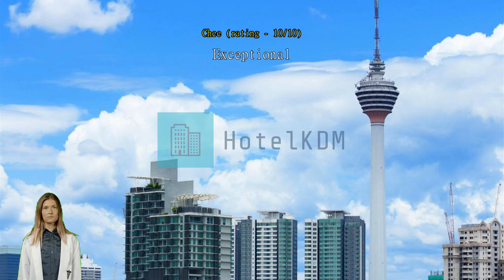Sahabat Guesthouse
Experience Comfort and Convenience at Sahabat Guesthouse in Kuala LumpurWelcome to Sahabat Guesthouse, a charming 1-star hotel located in the heart of Kuala Lumpur, Malaysia. Built in 2010 and last renovated in 2012, this cozy guesthouse offers a comfortable and affordable stay for travelers seeking a home away from home. With its convenient location and excellent amenities, Sahabat Guesthouse is the perfect choice for both business and leisure travelers.

At Sahabat Guesthouse, we strive to provide our guests with a seamless and hassle-free experience. Check-in begins from 03:00 PM, allowing you to settle in and relax after a long journey. Our friendly and attentive staff will be there to welcome you and assist with any requests you may have. Whether you're in town for a quick business trip or a leisurely vacation, our check-in process ensures a smooth start to your stay.

With a total of 14 well-appointed rooms, Sahabat Guesthouse offers a cozy and intimate atmosphere. Each room is tastefully decorated and equipped with modern amenities to ensure a comfortable stay. Whether you choose a single, double, or twin room, you can expect a clean and spacious accommodation that caters to your needs. Our rooms are designed to provide a peaceful retreat from the bustling city, allowing you to relax and recharge for the day ahead.

Please note that Sahabat Guesthouse has a child policy in place. While children are welcome to stay, there may be extra charges involved. We recommend contacting our friendly staff for more information regarding the child policy and any additional charges that may apply.

Conveniently located just 45 minutes away from the airport, Sahabat Guesthouse offers easy access to Kuala Lumpur's top attractions and business districts. Whether you're here to explore the vibrant city or attend meetings, our hotel's prime location ensures that you're never far from where you need to be.

Experience comfort, convenience, and warm hospitality at Sahabat Guesthouse. Book your stay with us today and discover why we are the preferred choice for budget-conscious travelers in Kuala Lumpur.Unwind and Enjoy at Sahabat Guesthouse's Entertainment FacilitiesAt Sahabat Guesthouse, we understand the importance of providing a variety of entertainment options for our guests to unwind and enjoy their stay. Our lush garden serves as a tranquil oasis where you can relax and soak up the tropical ambiance. Take a leisurely stroll amidst the vibrant flora, find a cozy spot to read a book, or simply bask in the serenity of nature.

For those looking for a more social setting, our shared lounge/TV area is the perfect place to connect with fellow travelers. Kick back on our comfortable sofas and catch up on your favorite TV shows or movies on the large flat-screen TV. Engage in lively conversations, swap travel stories, or challenge your new friends to a friendly game of board games or cards.

Whether you prefer the tranquility of nature or the camaraderie of fellow travelers, Sahabat Guesthouse's entertainment facilities cater to all your relaxation and socializing needs.Convenience Facilities at Sahabat Guesthouse: A Perfect Blend of Comfort and AccessibilitySahabat Guesthouse in Kuala Lumpur, Malaysia, is renowned for its exceptional convenience facilities that cater to the needs of every traveler. The hotel ensures the safety and security of its guests with the provision of safety deposit boxes, allowing them to store their valuable belongings with peace of mind. Additionally, the friendly and attentive concierge staff is always available to assist guests with any queries or requests, ensuring a hassle-free stay.

Whether you're lounging in the cozy common areas or catching up on emails in the vibrant lobby, you can enjoy seamless internet connectivity throughout the hotel. For those who prefer to smoke, Sahabat Guesthouse provides a designated smoking area, ensuring a comfortable environment for both smokers and non-smokers.

With this convenient amenity, you can effortlessly browse the web, stream your favorite shows, or plan your next adventure. Additionally, Sahabat Guesthouse provides luggage storage facilities, allowing you to explore the city without the burden of carrying your bags. Finally, the daily housekeeping service ensures that your room remains fresh and tidy throughout your stay, allowing you to relax and unwind in a clean and comfortable environment. Sahabat Guesthouse truly goes above and beyond to provide a seamless and convenient experience for every guest